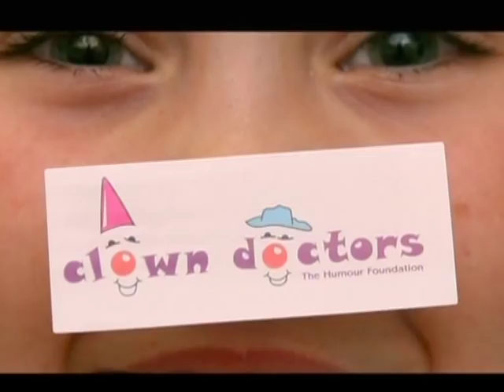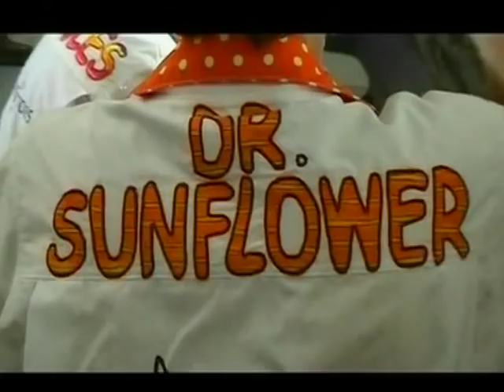Clown Doctors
Entoure gives kids a reason to smile.